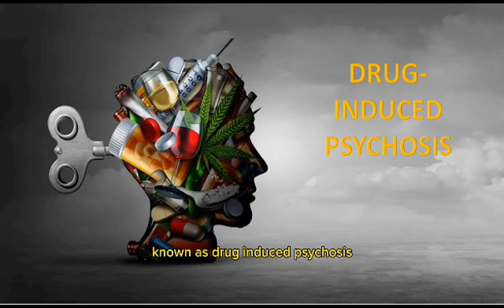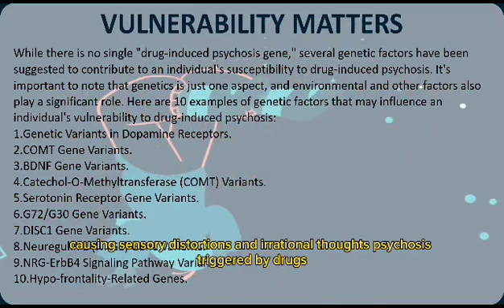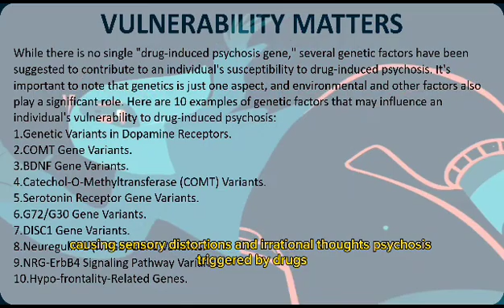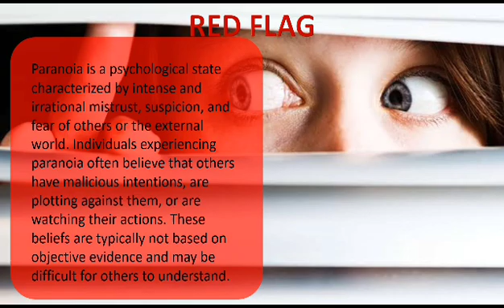The Terrifying Truth Behind Drug-Induced Psychosis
Drug-induced psychosis refers to a temporary or prolonged mental state where the use of psychoactive substances triggers severe disturbances in thoughts, emotions, and perceptions. It can lead to hallucinations, delusions, incoherent thinking, and heightened anxiety. Substance abuse, particularly with stimulants like amphetamines, hallucinogens, or excessive cannabis, can disrupt normal brain function, often mimicking symptoms of serious mental disorders. The risk is greater for individuals with pre-existing mental health conditions. Seeking professional help is vital, as drug-induced psychosis may subside with substance cessation and appropriate treatment.